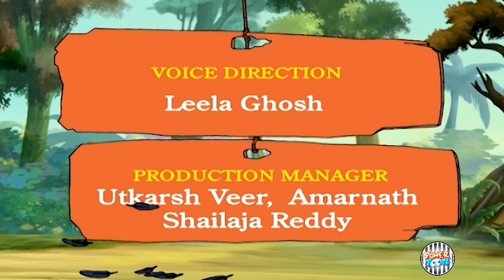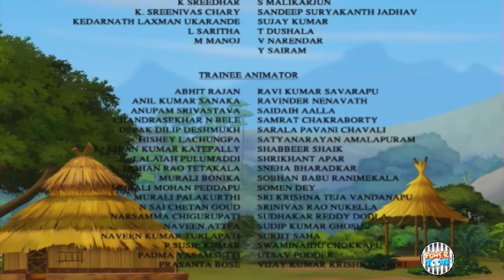Balkand - The adventures of the princes of Ayodhya | Episode 07 | Stories for Kids | Hindi Kahaniya